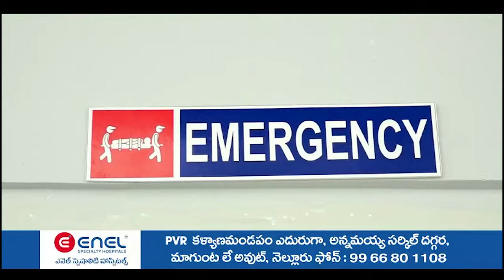గ‌ణేష్ ఉత్స‌వాల‌కు అనుమ‌తులు సుల‌భ‌త‌రం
- ఉత్స‌వ నిర్వాహ‌కులు సింగిల్ విండో స‌ద్వినియోగం చేసుకోండి
- ఉద‌య‌గిరి సీఐ ఎన్‌. వెంక‌ట్రావ్‌